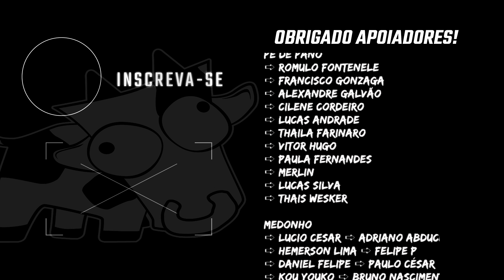OUTLAST. A História Oculta de Marta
👻👻👻 Me Expanda! 👻👻👻